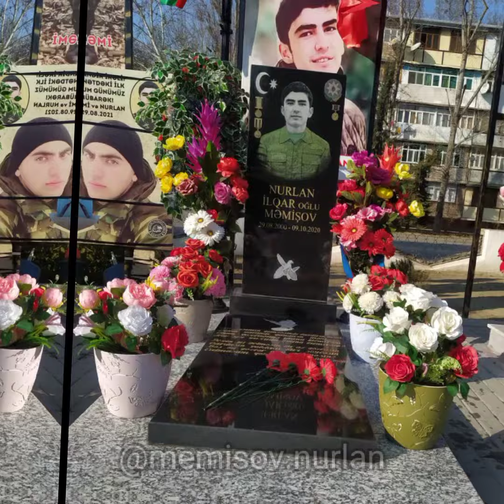yene sensiz bir gün 😔🥀